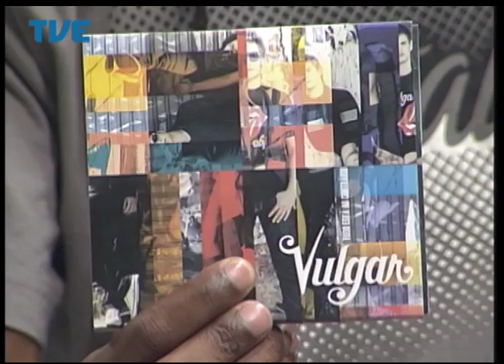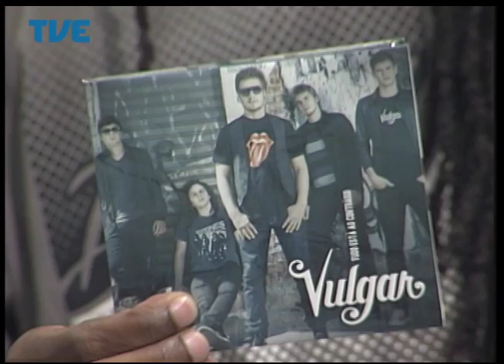Radar 22/05/14 Bloco 2